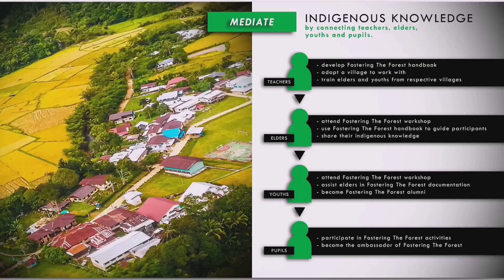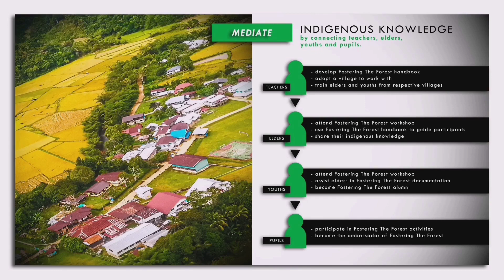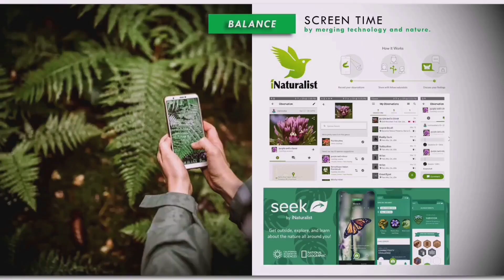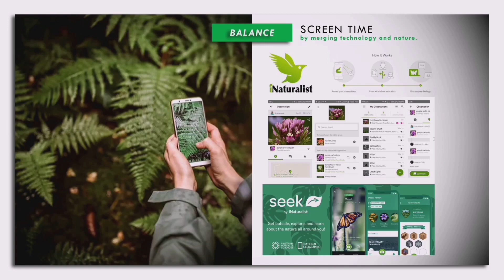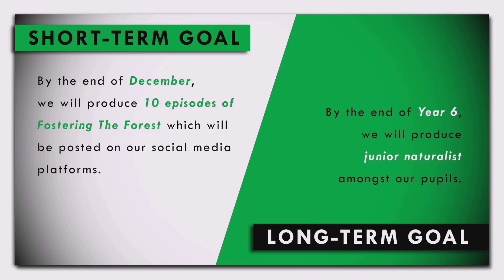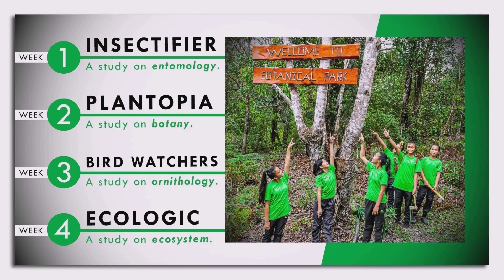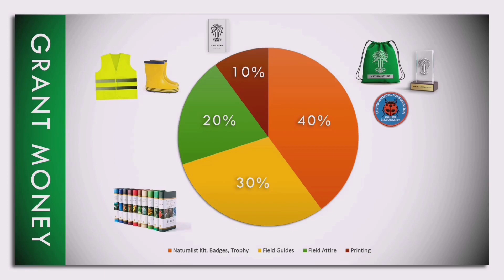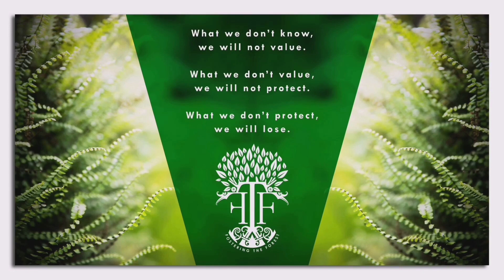Leo Forster Ruben - Fostering the Forest (Cikgu Kickstart Finalist 2021)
"From the forest we came, to the forest we return."

Fostering The Forest is an environmental education program which caters to the indigenous community of Ba Kelalan.

Therefore, SK Ba Kelalan would like our indigenous pupils to apply this concept and treat the forest as one of their greatest possessions in life within the course of six years studying in this primary school.